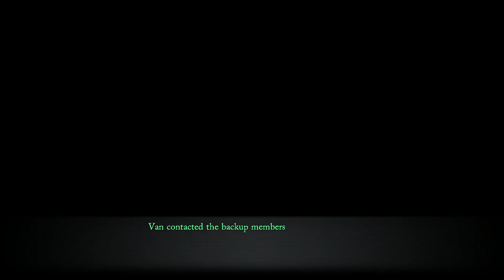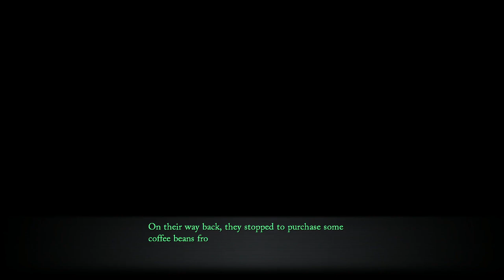Trails Through Daybreak 29 - Edith - A Job at the Nature Park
29) The Legend of Heroes: Trails Through Daybreak

Modded: I am mainly playing this for "Story" reasons.
HP, CP, and EP etc. are Modded for quicker gameplay.

I am using the "Premium" version of the program called WeMod.